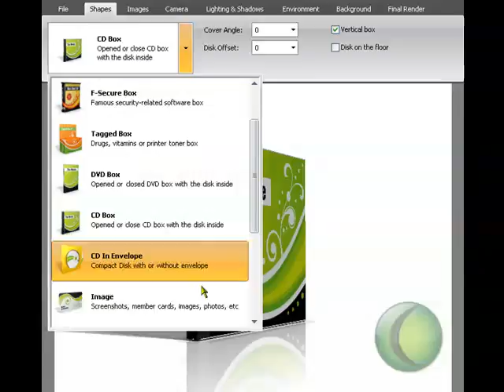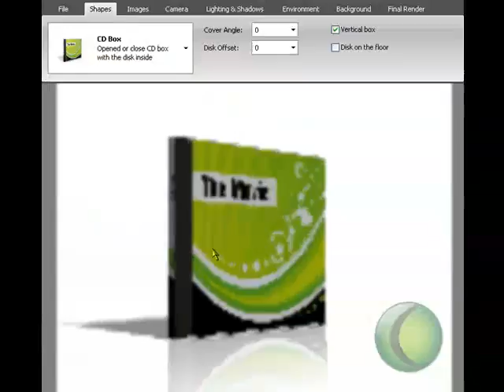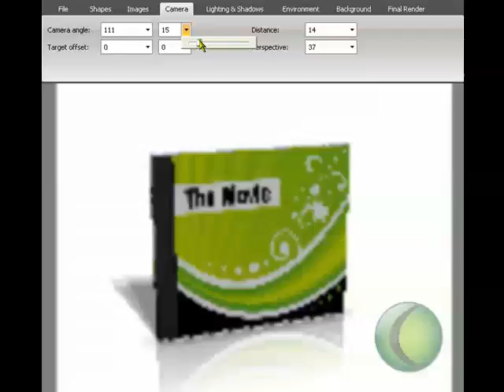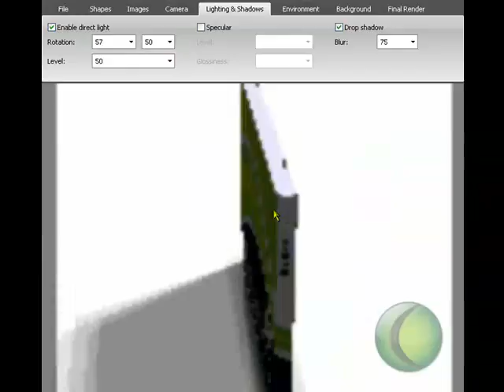Software untuk dijual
Software untuk mendesign ebook cover,membership card,dvd cover,cd ,magazine,brochure,software box,panda box dan banyak lagi.Senang digunakan,jimat masa,tak perlukan kepandaian dlm photoshop, murah serta keperluan bagi semua usahawan internet,individu,grafik designer dll.Ianya sesuai dan mudah digunakan samada anda seorang pro atau beginner.

(more)